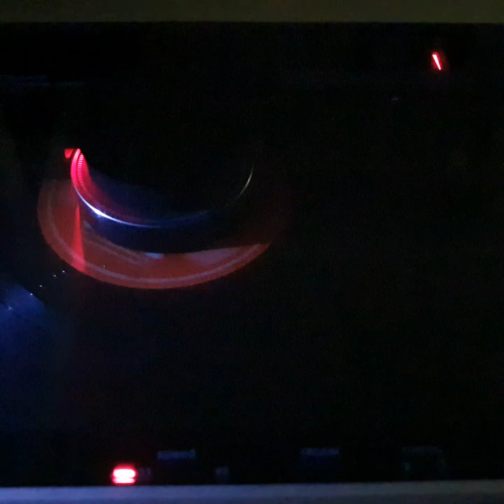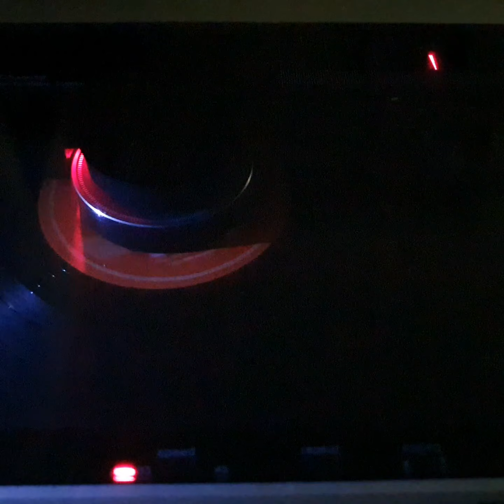এ হেন চাঁদিনি রাতে/মানবেন্দ্র মুখোপাধ্যায়/LYRICS: DESHBANDHU CHITTARANJAN DAS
এ হেন চাঁদিনি রাতে/মানবেন্দ্র মুখোপাধ্যায়/LYRICS: DESHBANDHU CHITTARANJAN DAS/ MUSIC: HEMANTA MUKHERJEE/LONG PLAY 33 R.P.M. RECORD/EMI ECSD. 2568/1975 THE GRAMORMONE COMPANY OF INDIA LTD